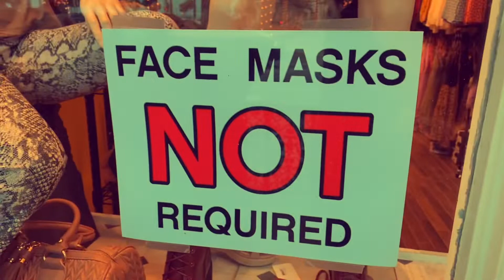Shop & Eat in an Open State | Florida Is Totally Open | St. Augustine | Da Spencer Adventure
What will life look like when everything is back to “Normal?” What is it like living in an open state? What is Florida like right now? These may be some questions you ask yourself. If so, this video shows you what it’s like to be in St. Augustine the wonderful Northeast Florida destination and oldest city in the US!

Each state has its different guidelines and if don’t know, Florida is among the most open. See what it’s like being amongst crowds again follow us as we navigate the streets of St. George with our camera.

Despite all that going on in the country, many people just want to live live as normal. Here they are and we hope you are all doing the best you can. As I mentioned at the end of the video, all people must make individual choices for themselves and their families - Florida allows them to make the decisions for themselves!

Thank you for joining us on our adventures and being apart of our channel!

Songs:

Fighting Another Day - Thyra

Music listed above used in the creation of this video is paid for via monthly subscription

The search for great quality non-copyrighted, loyalty-free music has ended and I couldn't be happier!  Include the newest sounds from a solid company out of Sweden and don't have to worry about licenses all taken care of for you. Click on the link above to check out the 30-day with trail.